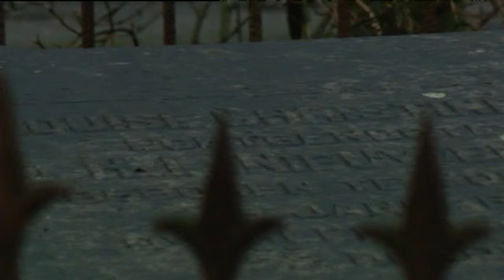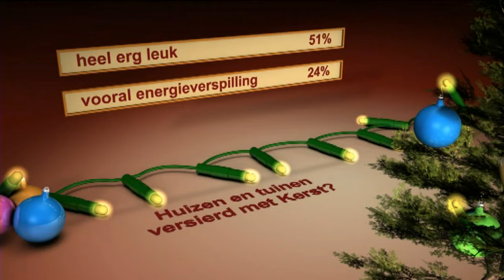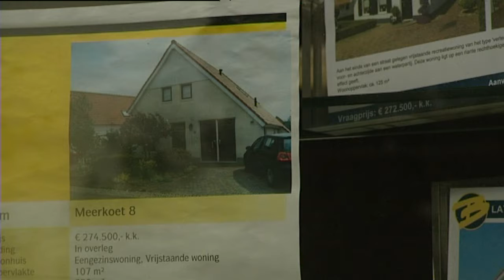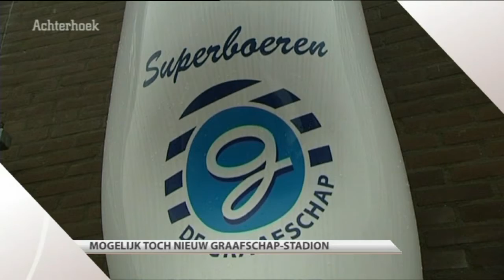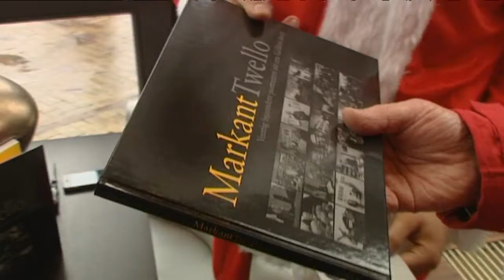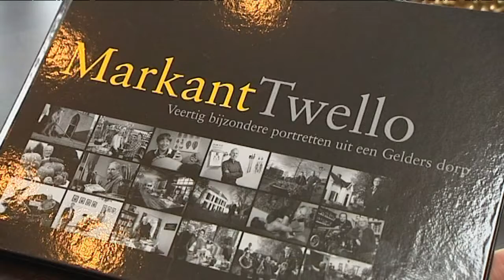GLD Nieuws 22 december 2011 - Nieuws